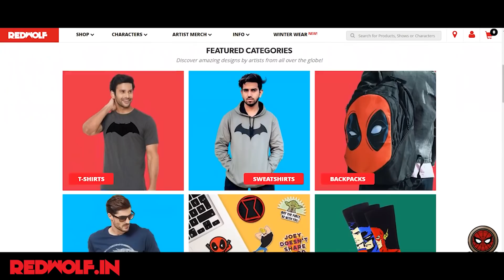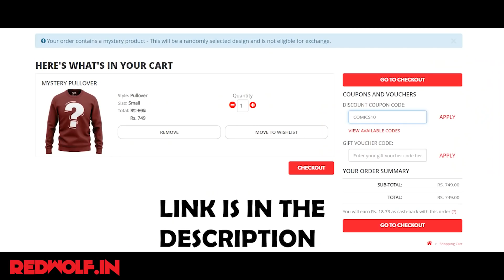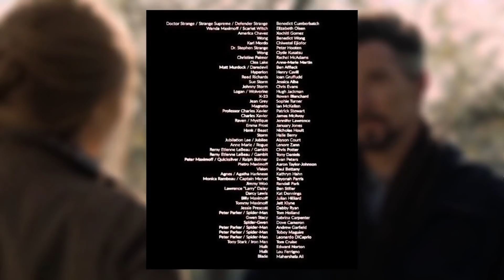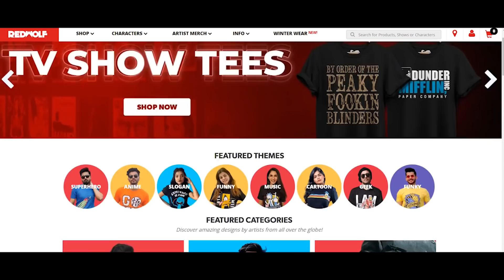How Doctor Strange In The Multiverse Of Madness And Moon Night will change the MCU | Plot and Story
Got this amazing collection from @redwolfdotin
Redwolf is your friendly neighborhood superstore that covers the merch of all your favorite superheroes, TV shows, movies, anime, cartoons, and more!

2022 and 2023 are going to be very special for Marvel Studios, as this time there are many movies coming like Doctor strange in the Multiverse of Madness, Thor Love and Thunder, Black Panther: Wakanda Forever, The Marvels, Guardians of the Galaxy Vol. 3 and Ant-Man and the Wasp: Quantumania, and there are many Marvel TV shows are also releasing as well like Ms Marvel, She-Hulk, Secret Invasion, X-Men '97 and The Guardians of the Galaxy Holiday Special. Where out of these How Doctor Strange In The Multiverse Of Madness And Moon Night will change the MCU | Plot and Story, which teams will enter in them, what will be the effect of multiverse, how is moon knight going to change the future of doctor strange, means if I say in total how much do we know about these two projects? So the video will be very amazing, that's why do watch it till the end guys.

Where we will see a little bit of these topics as well,

1 Like = More motivation💪